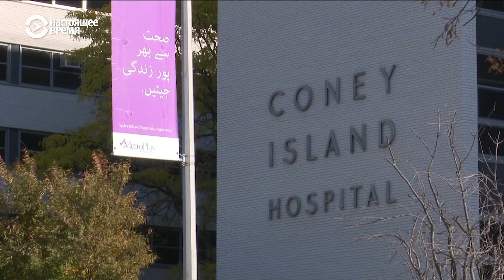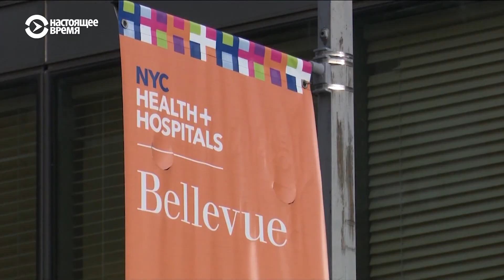Социализм в Нью-Йорке?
Социальный эксперимент мэра Билла Де Блазио: бесплатная медицина для всех.